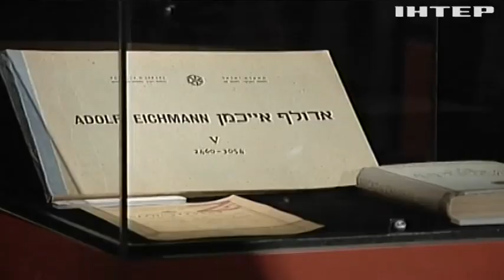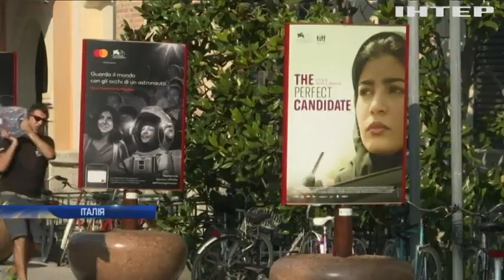Новости 8:00, выпуск за 28 августа 2019 года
Головні події на цю годину:
На будівництві у Нью-Йорку загинули люди;
Пожежа у Китаї: у тунелі живцем згоріли люди;
На Донбасі поранено українського військовослужбовця;
У Швеції зняли гриф секретності зі справи Рауля Валленберга;
Готель з пляшок прикрасив африканське узбережжя;
В Італії стартує 76 Венеційський кінофестиваль